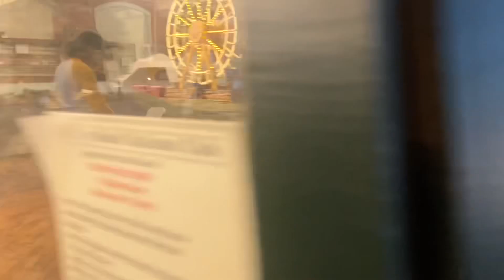Time Machine Hobby Highlights 7/23/2023 (Silk City Model Railroad Club In Action) Part 1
In this video, Athearn Genesis CSX SD70MAC YN3B #4547 Comes to Silk City Model Railroad Club, And lots of HO Scale Action!

This Features, Amtrak Train & Amtrak Maintenance￼ Of Way With Amtrak GP40, An Strange New Haven Steam Locomotive, Conrail Mining Session, Conrail Intermodal With C39-8 And C40-8 And Many Others.